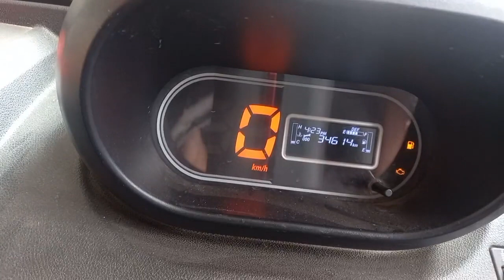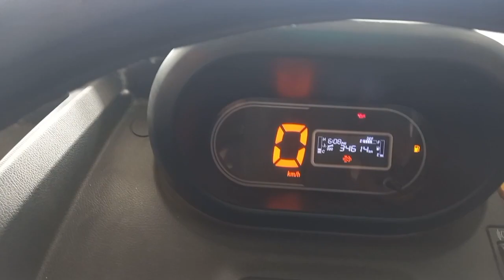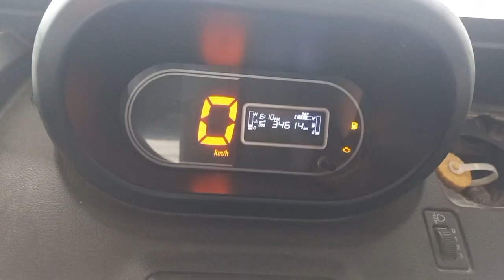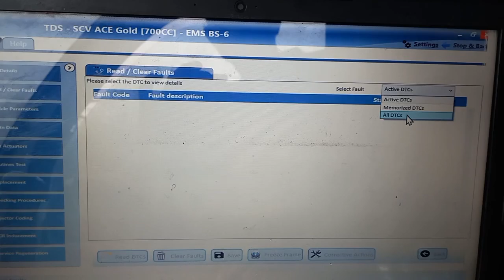regeneration kaise kare regeneration karne ka process tata gold regeneration kaise karte hai